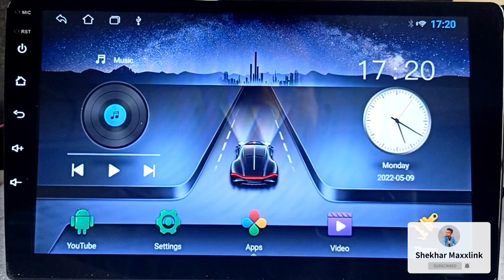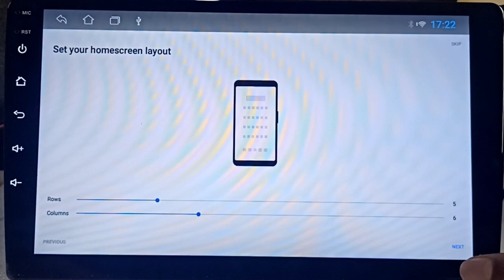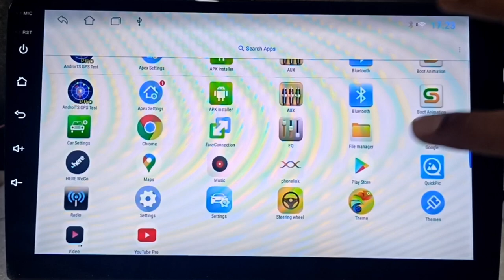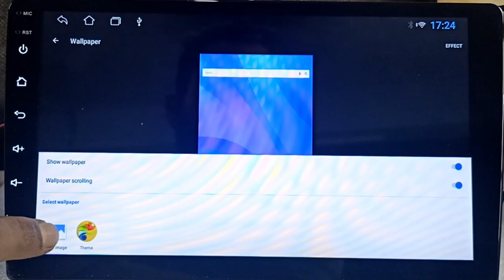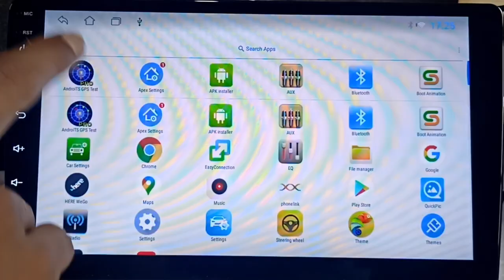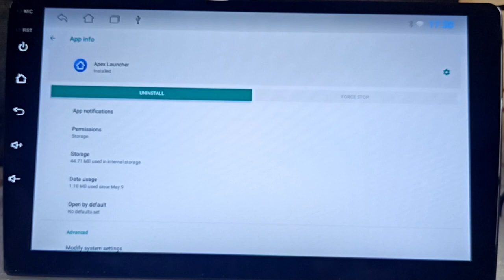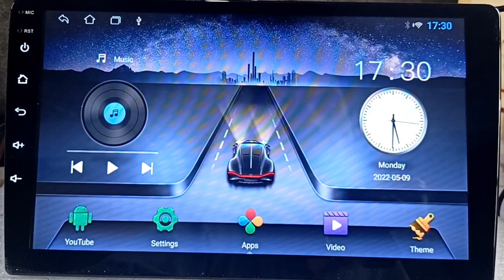Set own picture Wallpaper in TS7 android car stereo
@Shekhar Maxxlink

Hello friend, In this video i have discussed about TS7 android car player. How to change your custom wallpaper in this player.
I have used Apex launcher to change TS7 wallpaper you can use this one or many more launcher in internet.